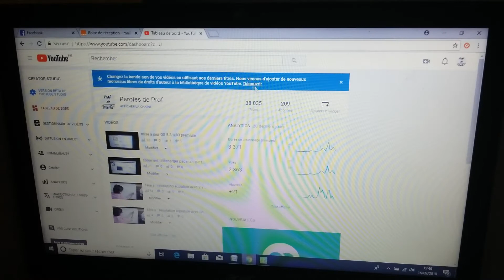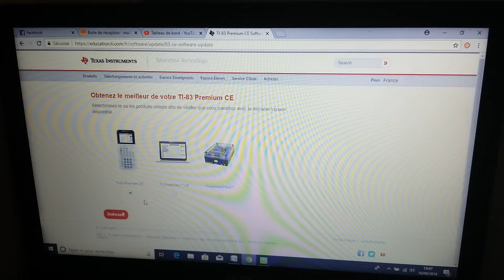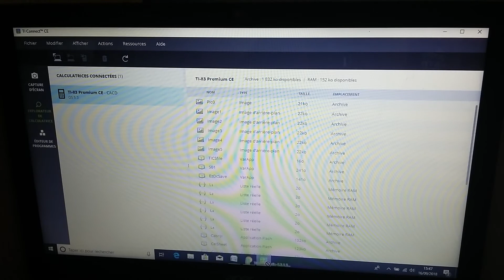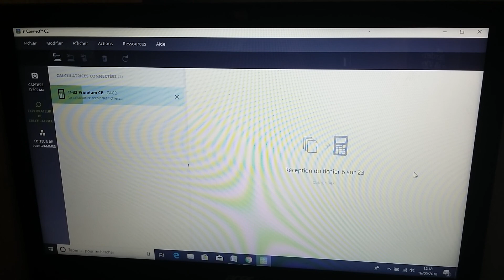mise à jour OS 5.3 calculatrice ti83 premium ce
important pour avoir de nouvelles fonctionnalités de la calculatrice